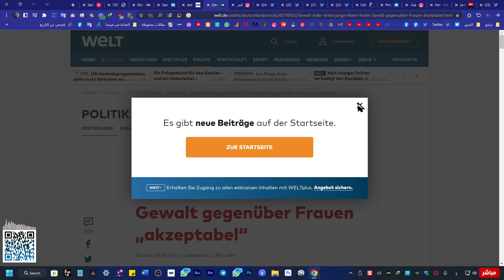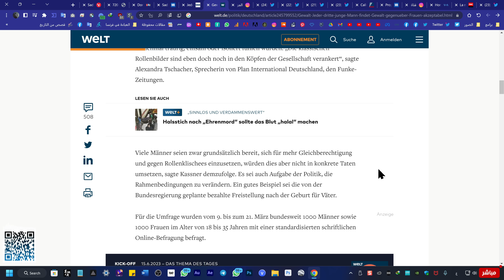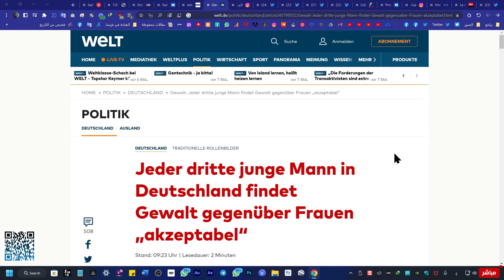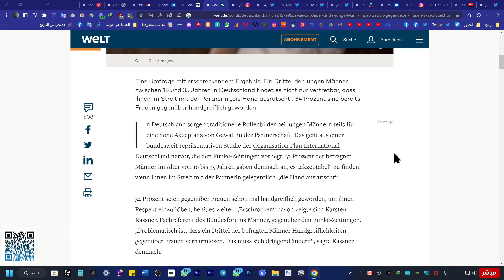العنف ضد النساء في ألمانيا وضرورة كشف الحقائق